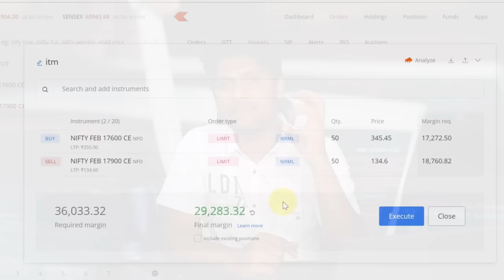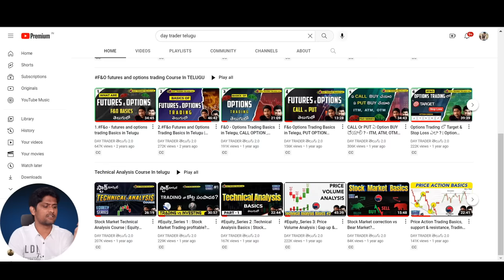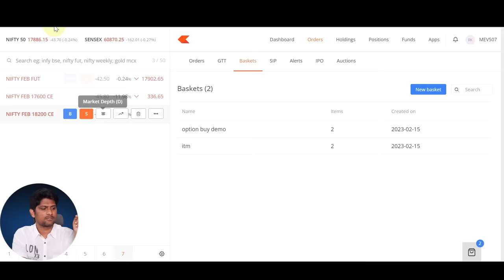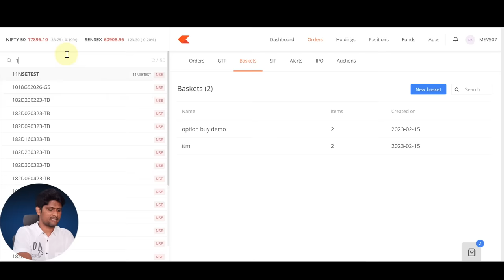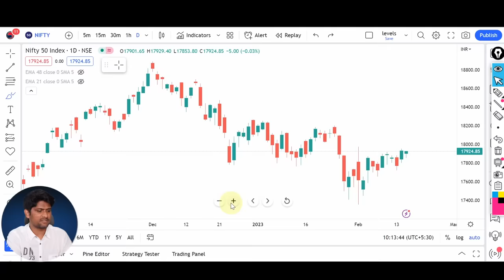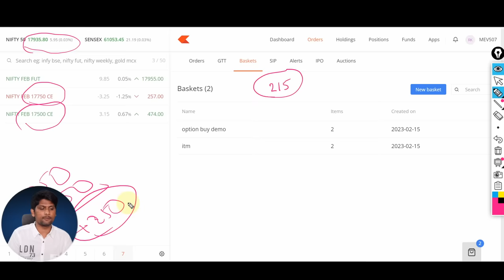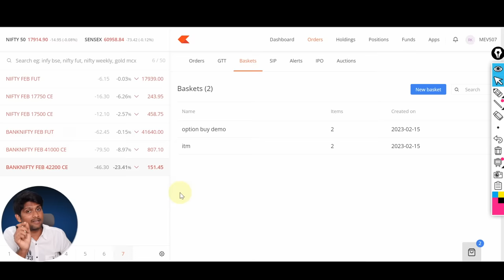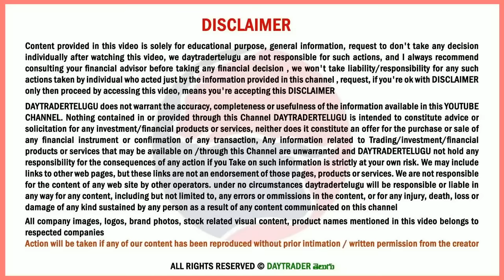Option Hedged స్ట్రాటజీ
00:00 Option buying vs selling
04:55 1 option buying Strategy
10:21 2 option buying  strategy
14:09 3 option buying  Strategy
23:36 Conclusion

Common Stock Uncommon Profit

Options as a Strategic Investment

Market Wizards

How I Made $2,000,000 in the Stock Market